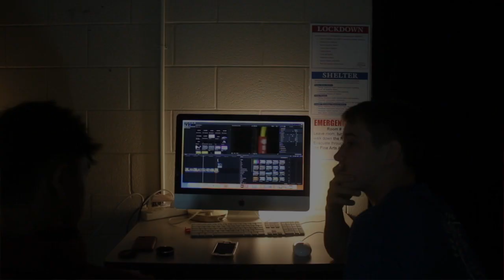InfoFlow Episode 9.026 – 10/16/23